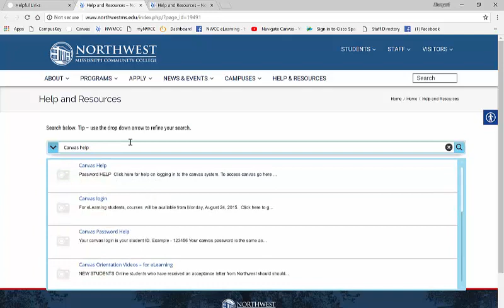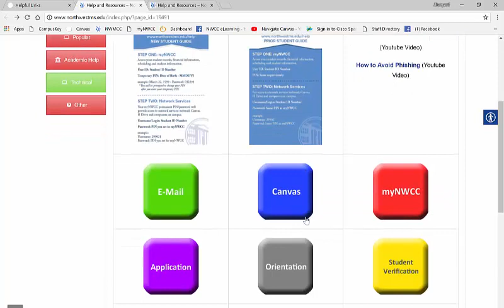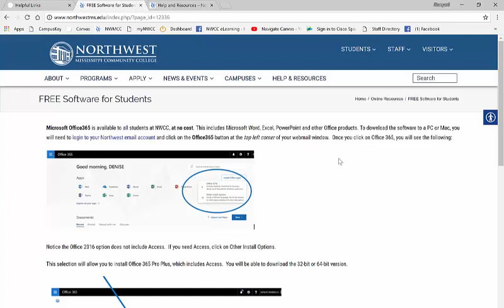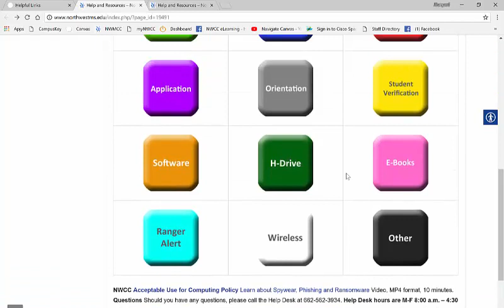NWCC Canvas Help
Instructions on troubleshooting Canvas